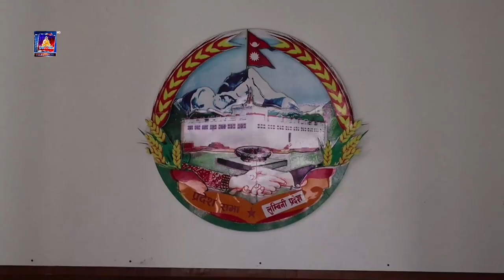report buddhatv peoplepowe rupandehi